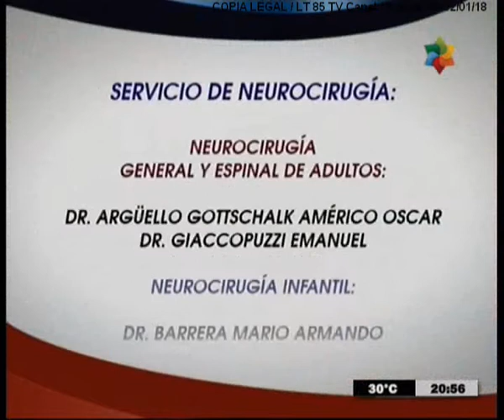NDEC 01 02 2018 2